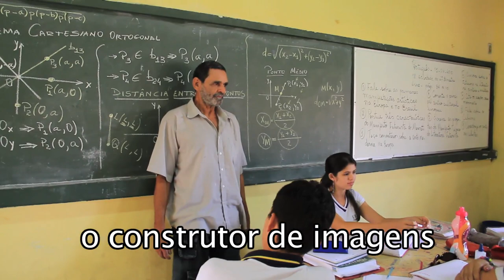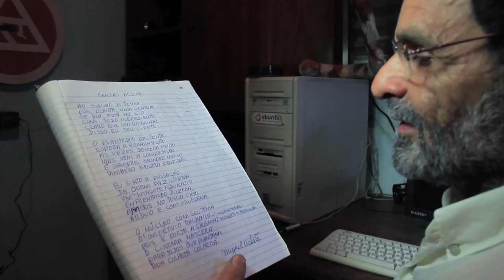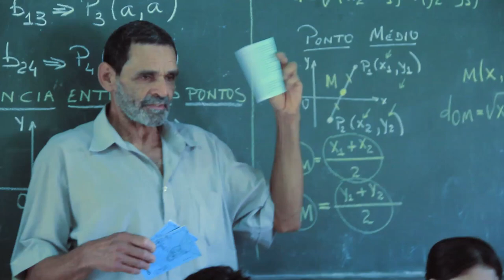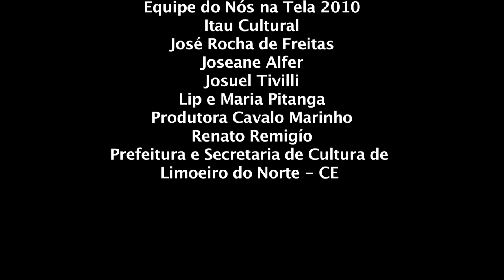Miguel Batista o construtor de imagens | HD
Filme selecionado e licenciado para exibição no Curta Doc do SESC TV - 2013-15;
classificado em primeiro lugar na Mostra de Artes de Diadema 2011;
selecionado na Mostra Internacional de Varginha-MG e na mostra estadual de Minas Gerais.

Fotografia, edição e direção: José Luís de Freitas
Produção: Miguel Batista
Trilha Sonora: Banda Poucas Trancas
Assistente de Produção: Pedro Rogério Silva

Equipe de Apoio:
Antonio Osório de Monteiro, Fabiana Souza Ferreira, Gracimira Gomes de Freitas

Realização:
Secretarias de Articulação Institucional e Audiovisual do Ministério da Cultura
Abccom - Associação Brasileira de Canais Comunitários
SAC - Sociedade Amigos da Cinemateca Brasileira